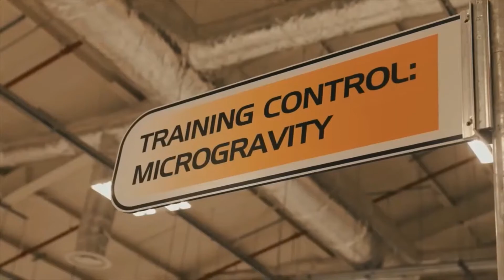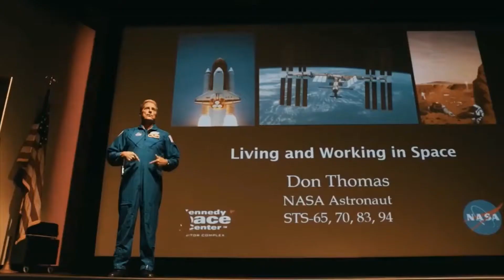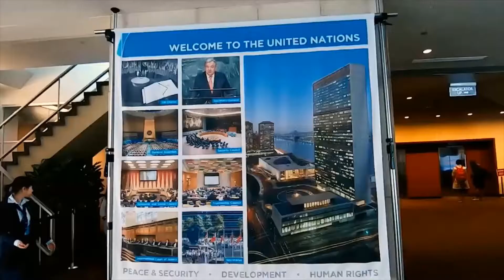Winners of ATOMS INFINITY Numeracy Challenge get 3-day Certified Program at NASA!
Inviting Indian Students, who will win the Infinity Numeracy Challenge - Online Quiz by ATOMS Concept Education for a 3-day Certified Programme at NASA - Kennedy Space Center, USA.
The challenge is open to all students from Schools/ Colleges across India.Students from grade 1 to College Level can take part.
The registrations are now open. The quiz will be conducted online on our The Infinity Numeracy Challenge has four rounds. The participants who had progressed the prelims earlier on (November -January) 2019 can continue with the second round or can start-over based on the participant’s preference.
New participants can also enrol the Infinity Numeracy Challenge. It is designed to test participants on numeracy abilities in a competitive and relaxed setting.
The eligibility is for participants under the category (4th-5th Junior, 6th to 8th Intermediate, 9th-10th Senior, 11th-12th Super Senior) & College category - UG& PG. Students who have the appetite for number crunching will enjoy the Numeracy Challenge.

The challenge will occur on every successive year. The event will be open to all students and not meant to be restrictive to individuals who reach a certain minimum level. It promotes students of all level to participate, be confident and apply their numeracy skills. The challenge will evaluate the students based on their logical and reasoning abilities. Mock test will be available online; the participation certificates will be handed to every student along with a detailed analysis.
The 1st prize winners will get to be a part of a 3-days Certified Programme at NASA with hands-on-experience and a 9 day trip to major attractions in the United States. The students will engage in unique adventures and educational activities. Those who acquire second prize will win a 30% scholarship on their school fees. A surprise gadget will be given to the participants who receive the third prize.
The syllabus for the Infinity Numeracy Challenge is math-based questions on problem solving, reasoning and decision making. Let your child step into the world of Numerates! Let them test their Numeracy abilities!
Register today and spend efficient time in being part of the contest to learn more about being a Numerate. Stay safe and healthy!
Thank you. -Team ATOMS

ATOMS Infinity எண்ணறிவு வினாடி வினாவை வெல்ல இன்றே பதிவு செய்யுங்கள்

Numeracy:
Numeracy is the ability to use, interpret and communicate mathematical information to solve real-world problems. These include the ability to understand and apply basic addition, subtraction, division and multiplication. The basic foundation is that one will be able to perform everyday job functions. Numeracy skills contemplates on critical thinking and problem-solving abilities. Advanced numeracy incorporates the use of graphical, statistical, spatial and algebraic concepts. Numeracy skills include a vast range of abilities to understand and analyse information. Budgeting, calculation skills, interpreting mathematical information , understanding trends, measurement and data analysis are some of the main numeracy skills.